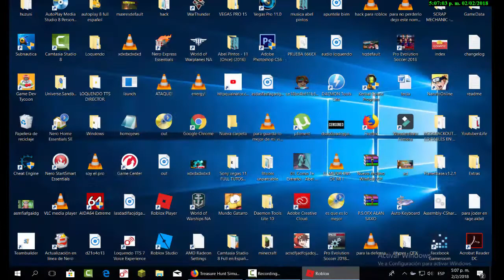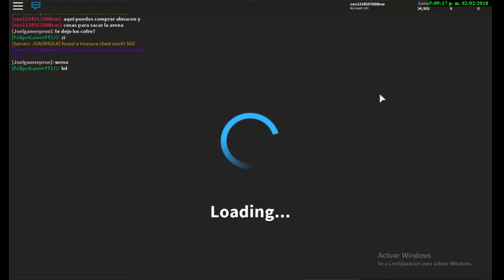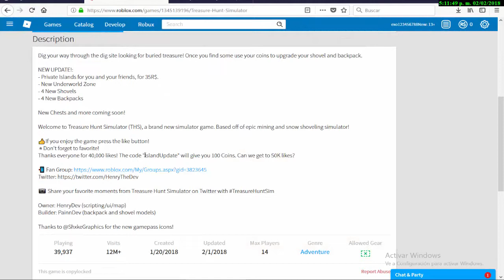Tutorial De Treasure Hunt Simulator [CODES!]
hola amigos el codigos es IslandUpdate